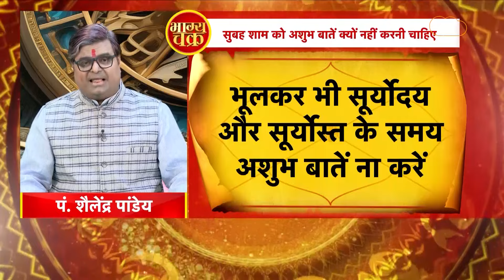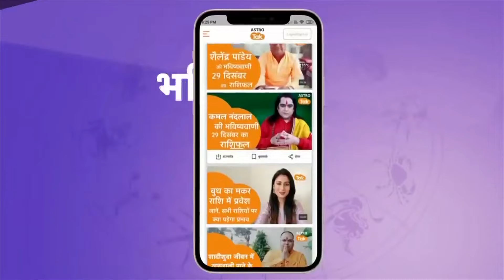Part-3: अपनी उम्र के अनुसार करें ये उपाय, तेज होगी याददाश्त | Shailendra Pandey | Astro Tak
Tips To Improve Memory Power: बढ़ती उम्र हो या फिर काम की व्यस्तता कई बार ऐसा होता है कि व्यक्ति किसी भी कारण बहुत सी चीजें भूलने लगता है. इस भूलने की बीमारी की वजह से तो कई बार बड़े-बड़े कामों में अड़चने आने लगती हैं. यहां तक की बड़ा नुकसान भी उठाना पड़ता है. इसलिए ज्योतिष शास्त्र में कुछ ऐसे अचूक उपाय बताए गए हैं जिन्हें अपनाने से व्यक्ति को इस भूलने की समस्या से धीरे-धीरे निजात मिलने लगेगा...तो आइए ज्योतिर्विद शैलेंद्र पांडेय जी से जानते हैं कि, अपनी उम्र के अनुसार करें ये उपाय, तेज होगी याददाश्त...